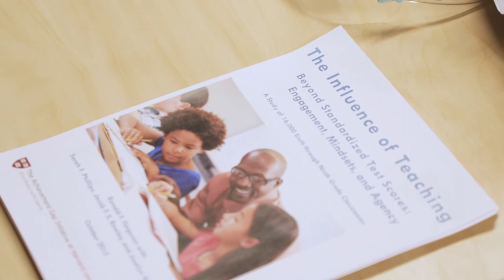Koolijuht Karmen Paul | Viimsi gümnaasiumi distantsõpe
Käesoleva sarja eesmärk on näidata, kuidas on Viimsi gümnaasium distantsõppega hakkama saanud.

Viimsi gümnaasiumi koolijuht Karmen Paul jagab meiega oma kogemust distantsõppest.

Video montaaž, filmimine: Alisa Stoten
Intervjeerija: Stella-Maria Sillaste